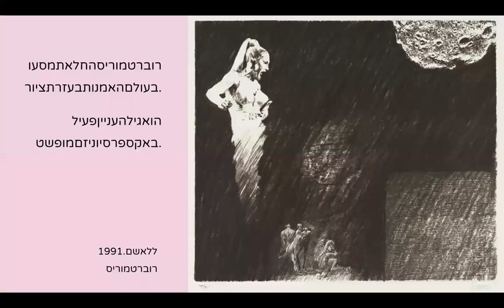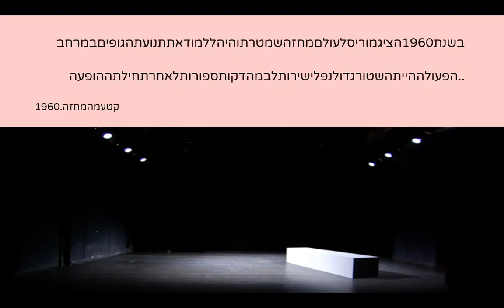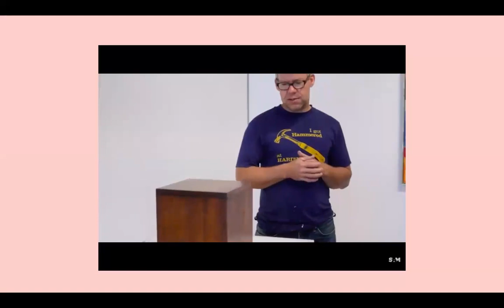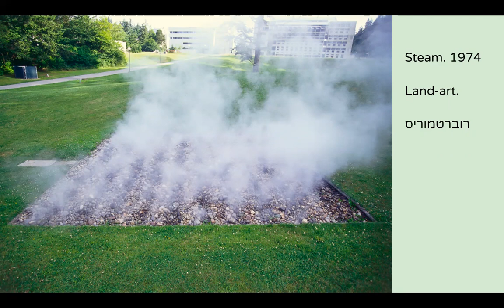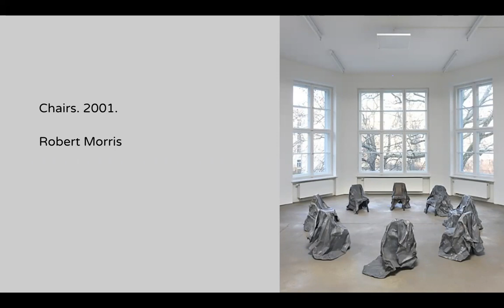Robert Morris (artist)